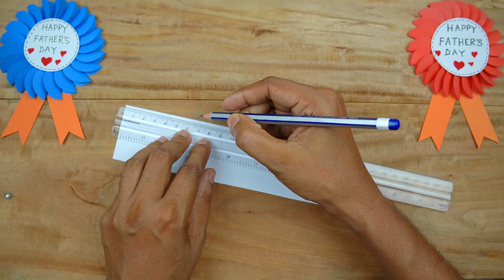How to Make Fathers Day Card || Father's Day Crafts || Fathers Day Paper Crafts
Jun 16 is International Fathers Day. You can gift this awesome craft to your dad. I hope he will love it so much.